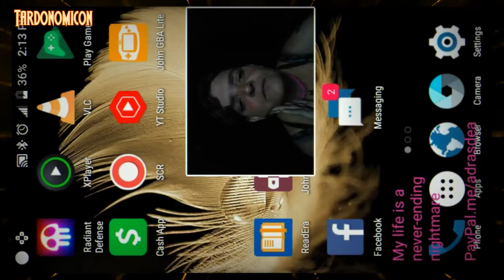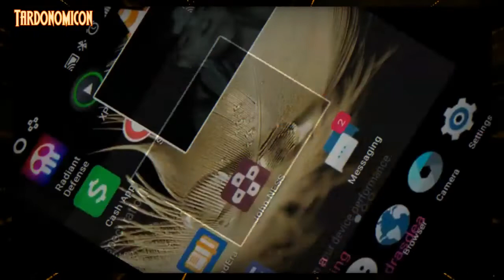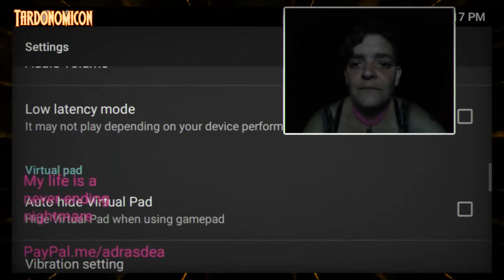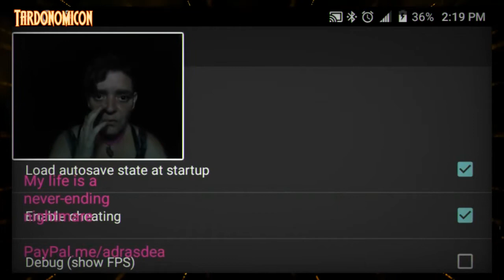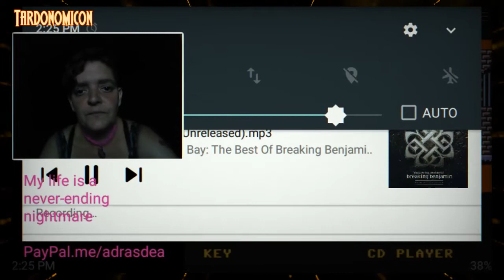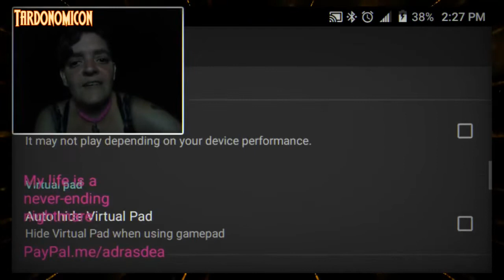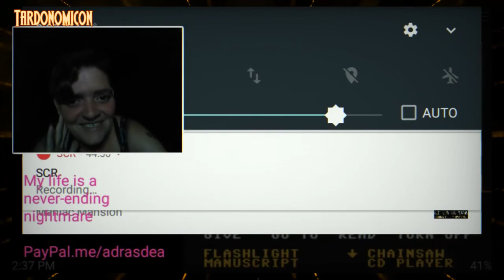2021 10 26 1 trapped in the dungeon in maniac mansion